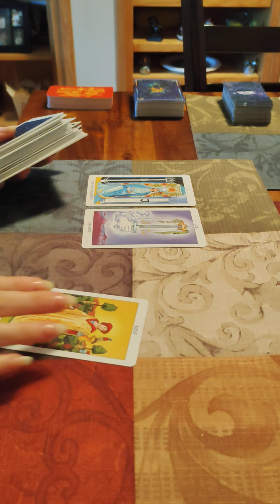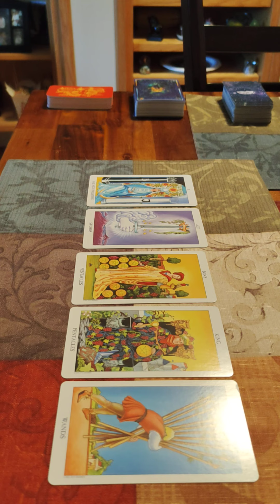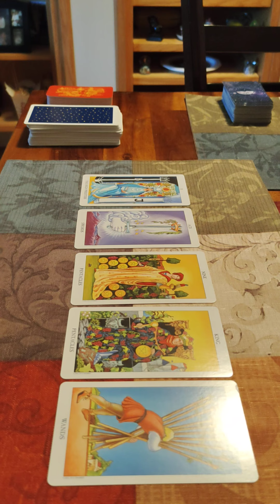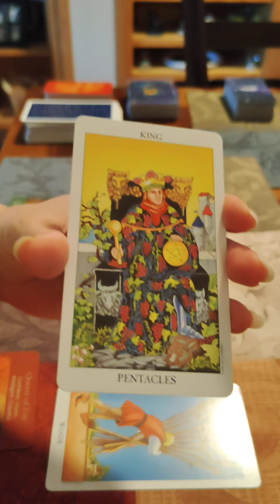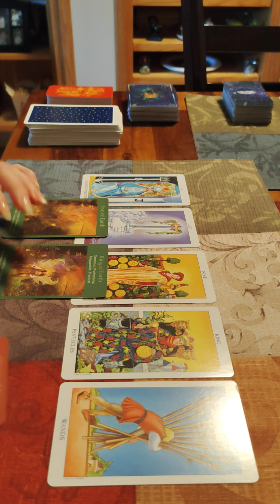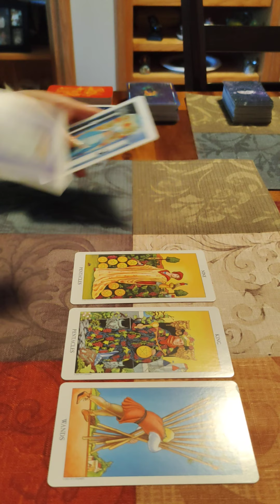Are They Hiding Something? What They're Doing.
What they're doing and if they are hiding something. All signs collective reading.